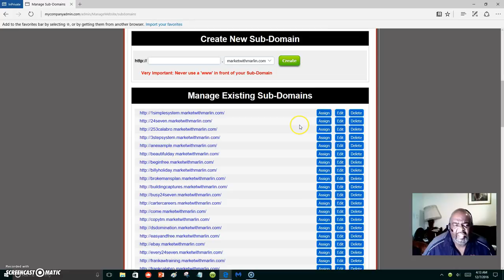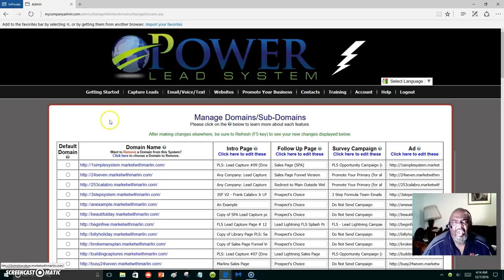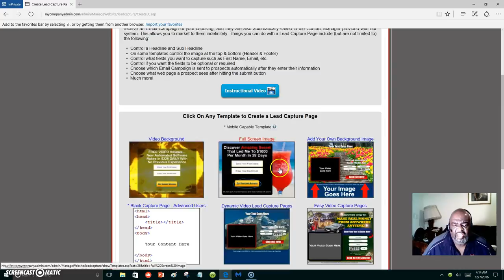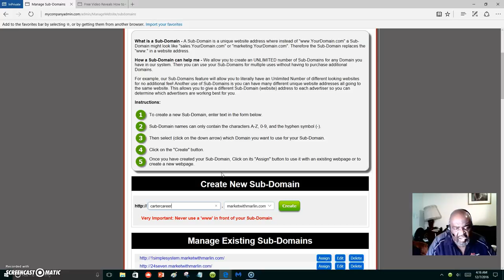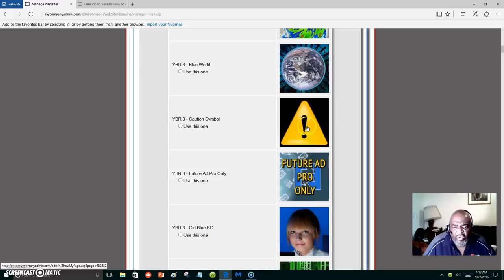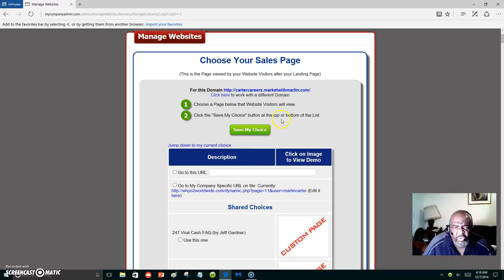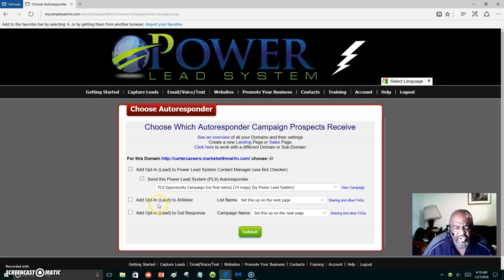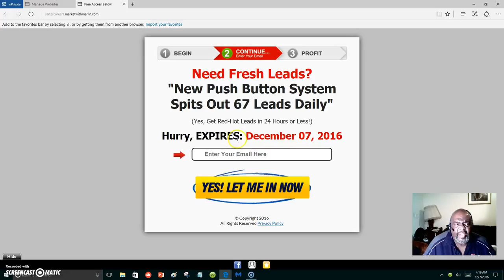How To Build A List and Capture Page with Power Lead System..